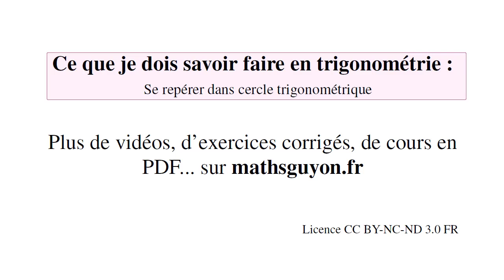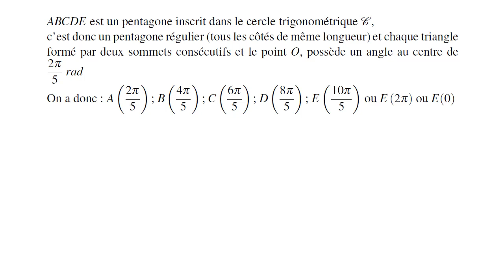trigo savoir faire 1 repérage dans cercle trigo